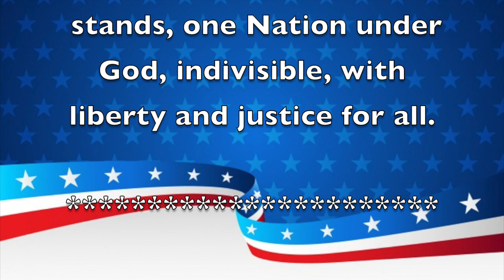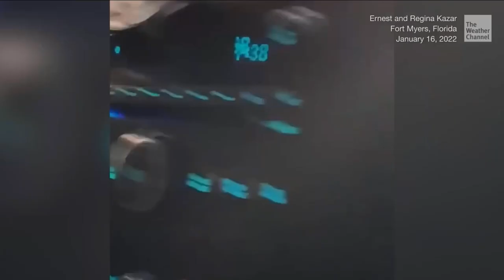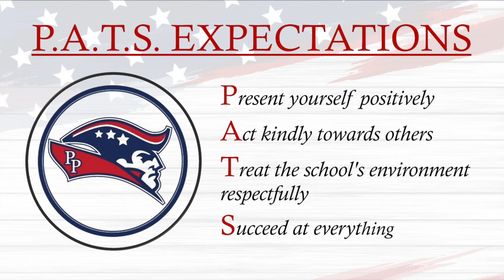Morning Announcements January 19th 2022